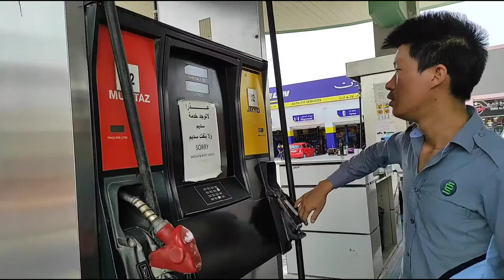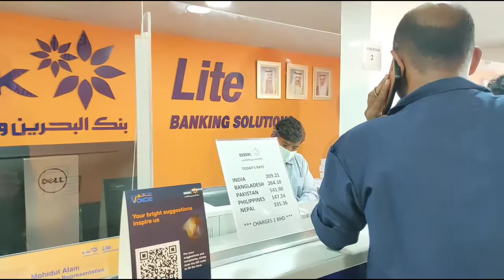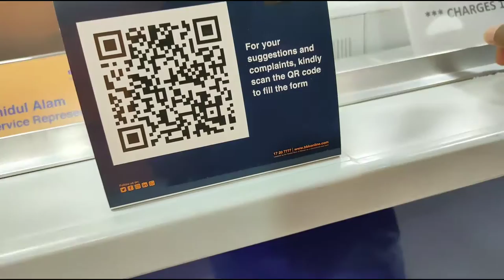Finally I Open My First Bank Account In Bahrain🇧🇭 BBK Bank 🏦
So finally i opened my Bank Account here in Bahrain. There is a specific place to open an account and all
the Branch here don’t do it.
The Petrol Price is so cheap here as compared to India since Bahrain is an Oil Producing Country. 1 litre
of Petrol Cost only around 30-35 Indian Rupees.

Thanks🙏🙏🙏❤

Babilon Amsong